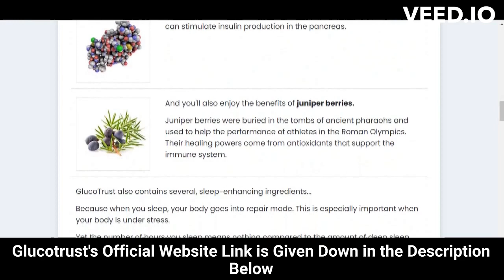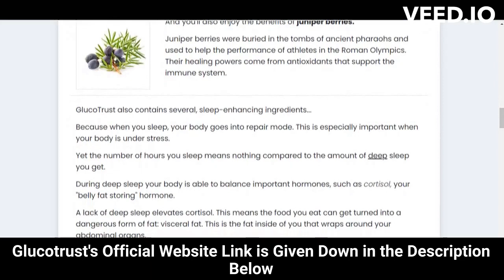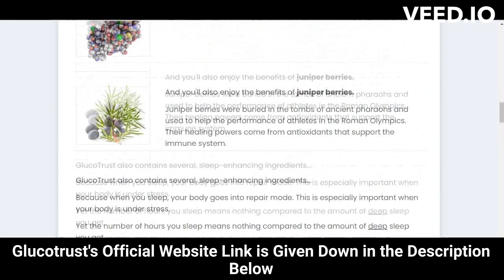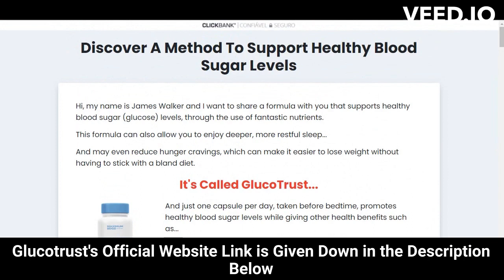⚠️⚠️ GLUCOTRUST REVIEW (( ⚠️ WARNING !! ⚠️ )) Purchase Glucotrust Buy weight loss supplement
glucotrust
buy glucotrust
glucotrust buy
purchase glucotrust
glucotrust purchase
glucotrust reviews
glucotrust review
glucotrust supplement
glucotrust weight loss
glucotrust price
glucotrust capsule
glucotrust ingredients
glucotrust complaints
glucotrust pills
glucotrust australia
ingredients of glucotrust
glucotrust works
glucotrust com
blood sugar
does glucotrust it work
glucotrust amazon